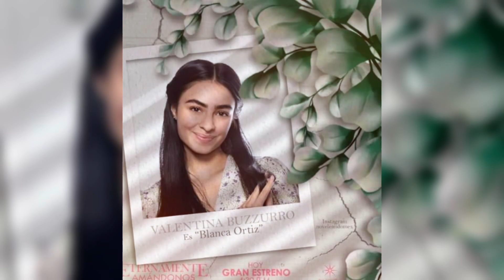¡Rogelio Le Pide Perdón A Ignacio! Avance 72: Eternamente Amándonos